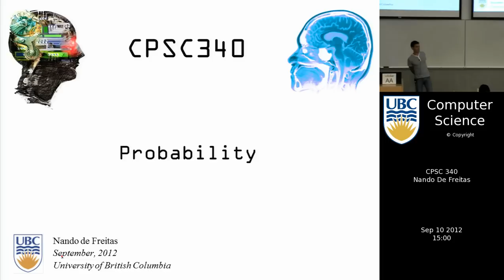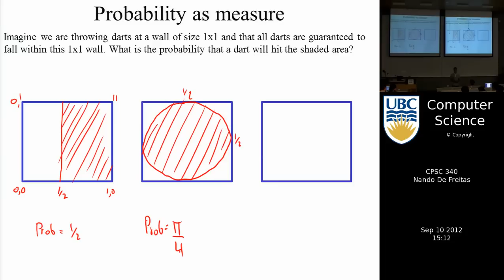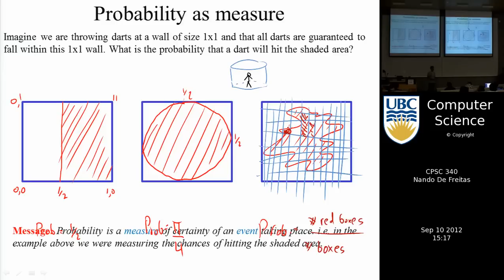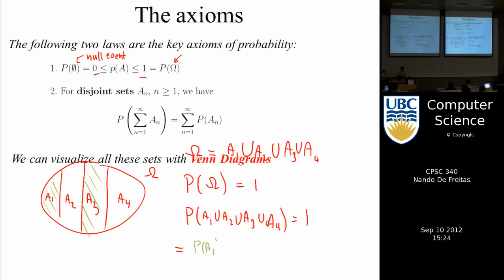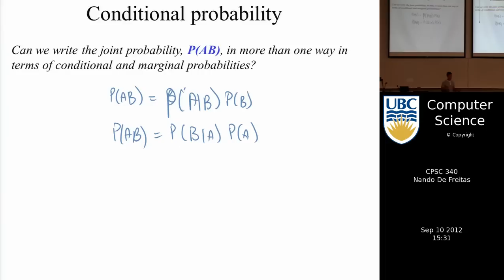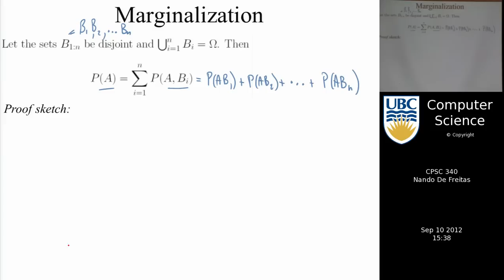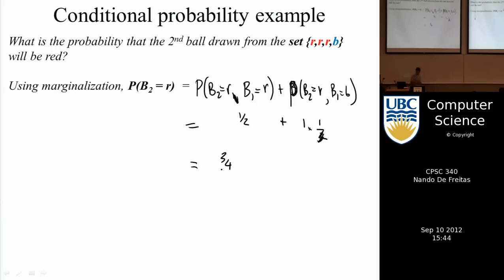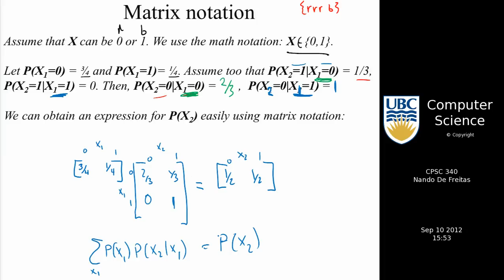undergraduate machine learning 3: Basic probability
Introduction to probability, conditional probability, and marginalization.
This machine learning course was taught in 2012 at UBC by Nando de Freitas